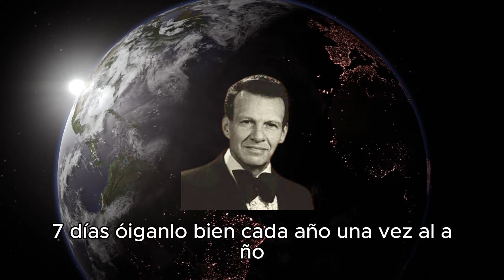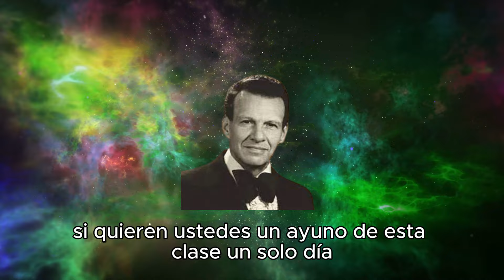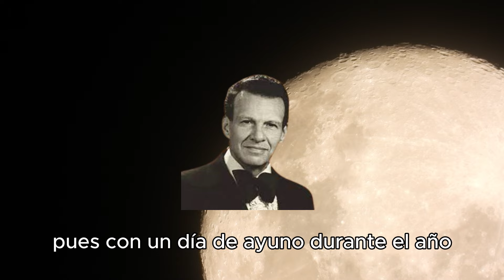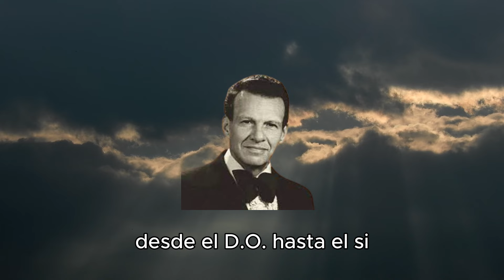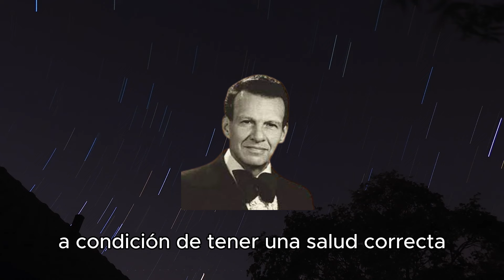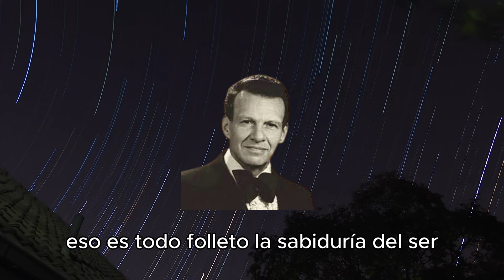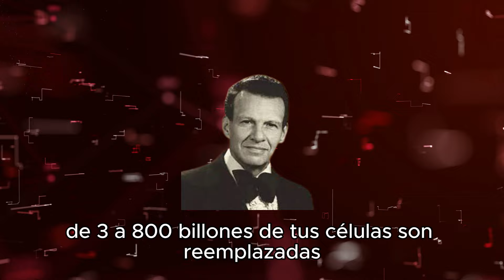LA CIENCIA DEL AYUNO | Samael Aun Weor